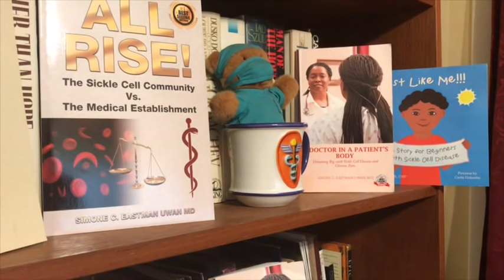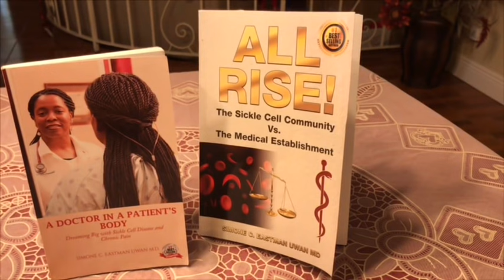Managing Sickle Cell during the Coronavirus pandemic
In this episode we discuss management of Sickle Cell disorder during this
Coronavirus outbreak. We discuss helpful measures to decrease our risk of exposure while still getting the care we need for our Sickle Cell.

Update:On Tuesday March 17th I was able to do a phone visit with my primary care physician. This is a great alternative to a physical visit that increases exposure to other sick people.
PLEASE ask your doctors about this option! They understand that you are very high risk and are willing to help!!!😀👍🏽

1)Track the number of confirmed cases of COVID-19 as well as number of fatalities by country

Find my books here:

1)Doctor In a Patient’s Body:

2)ALL Rise!

Let’s connect!